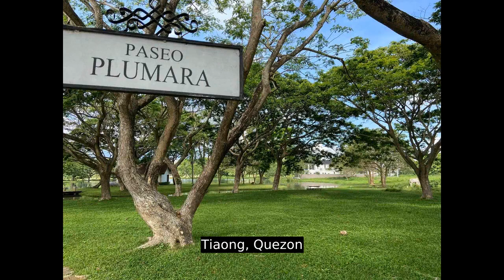Villa Escudero Residential/Farm Lot For Sale